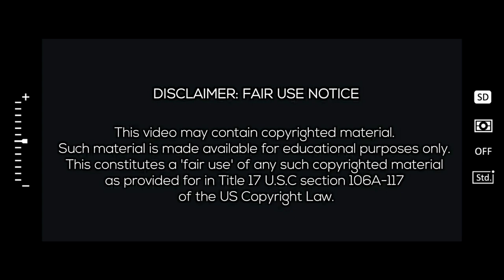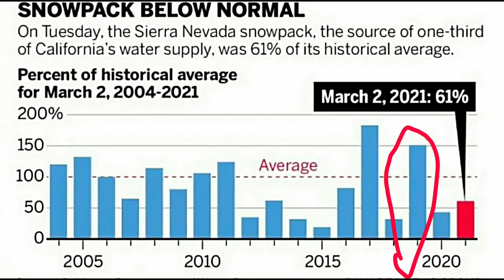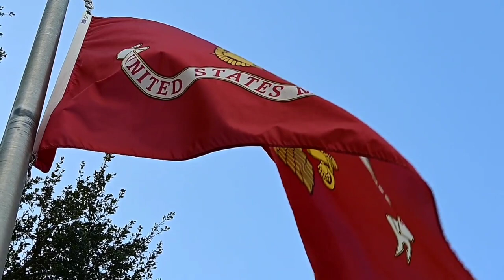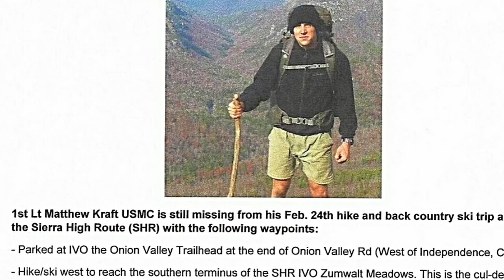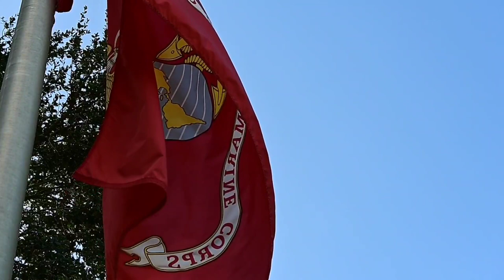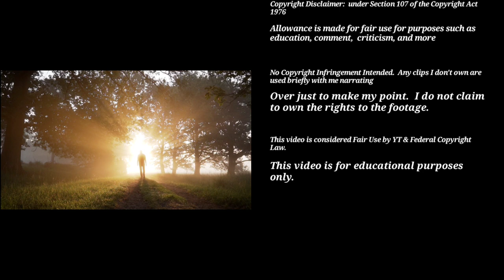Missing in Mountains somewhere between Sequoia & Yosemite National Park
Hello everyone, in today's video we will be discussing the disappearance of 1st Lt. Matthew Kraft.

Matthew was only 24 years old when he went missing on February 23, 2019.
He was on a 195 mile trek/ski adventure on the Sierra High Route.  He planned to finish up at the Twin Lakes area near Bridgeport, CA just north of Yosemite National Park on March 4th or 5th, however he never showed up.  His father contacted the Mono County Sheriff’s Office on March 4, 2019 after not hearing from his son for several days.   The official search started on March5, 2019.
 The Sierra high route is a difficult hike, and has elevations ranging from 9,000 to 12,000 feet.

Matthew's cellphone last pinged in the Independence area.   The search area encompassed an area of roughly 400 square miles.

2019 was a record snow year and search efforts were hampered by major winter storms.
Matthew Kraft remains missing to this day.

please be respectful in the comments if you choose to leave them 🙏

Special photo credits:

NPS
Google maps
Inyo County Sheriff's Office
Lance Cpl. Dalton Swanbeck/Marine Corps)